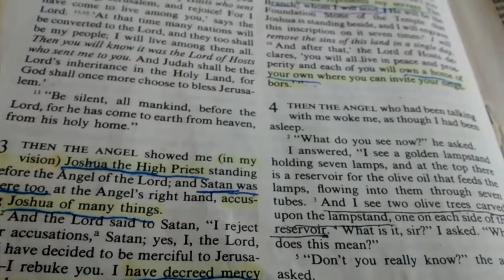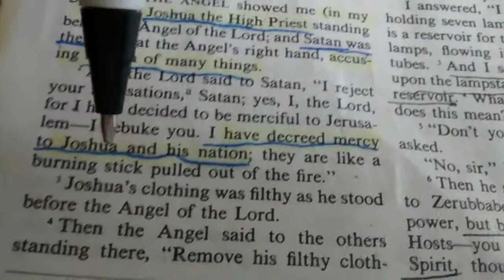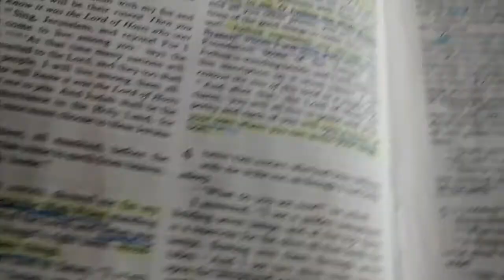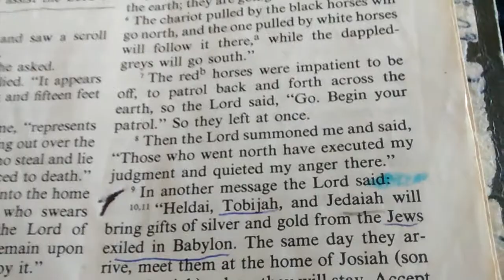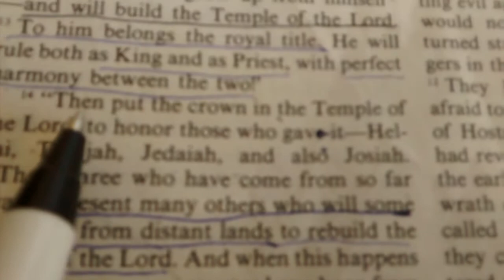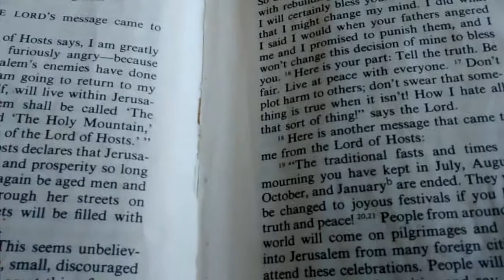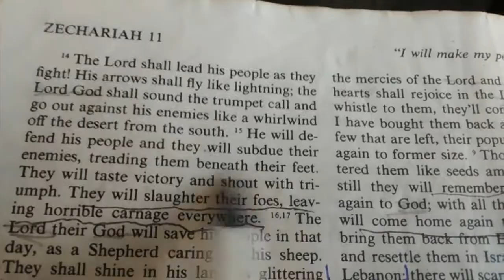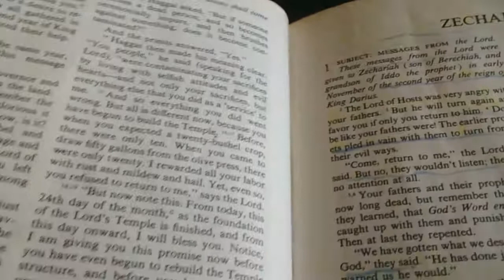REPRESENT THE MASIYAH AND THE NATION FAR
YAH NEWS THIRD TEMPLE PREVIEW